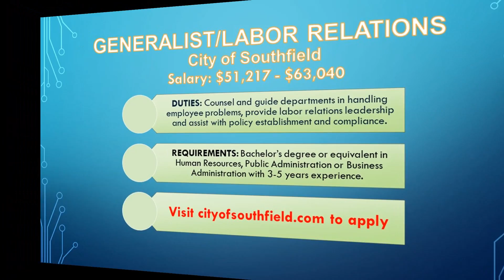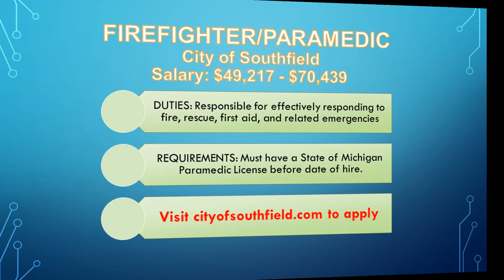JobBriefs1 - SMS December 2020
Test upload of Southfield Multimedia Services Job Briefs